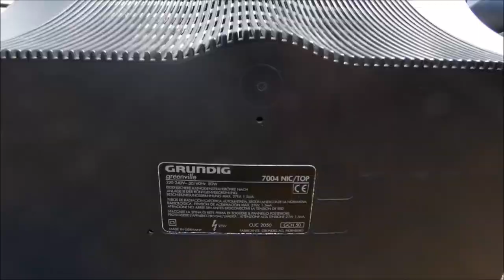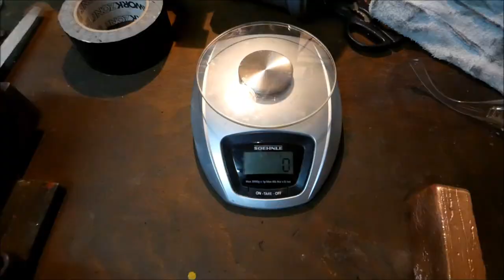TV recycling into copper and aluminum ingots - Increase the treasure's weight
I have to get rid of two old TV´s. So the melting furnace is fired up again and a nice graphite mold is taken out of the closet...

My furnace*
My pressure reducer*
Casting sand*
Cable stripper*